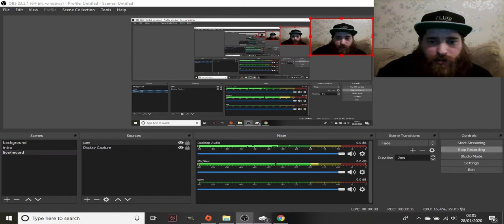A short story, titled: The End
Welcome back to the Aincrad Realm

today I wrote a book